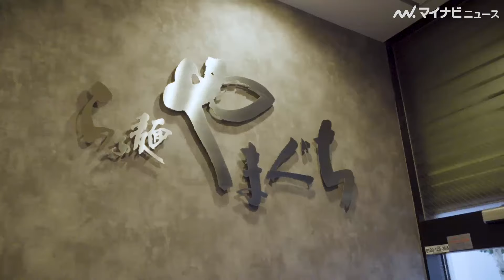関口メンディー、冷蔵庫の中から神々しく登場「作っておきました…」「まるぐ」シリーズ新CM＆メイキング映像公開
関口メンディーが出演する、「まるぐ」シリーズ新CM「ここまで作っておきました」篇とメイキング映像が公開された。